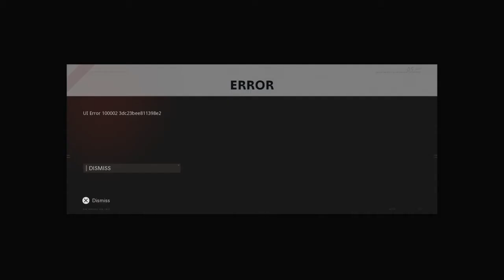44-13 On 3v3